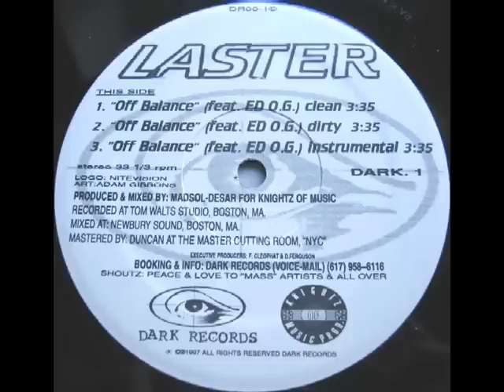Laster - Misery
Laster - Off Balance [12''] (1997)
DJ Premier - Haze Presents: New York Reality Check 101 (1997)